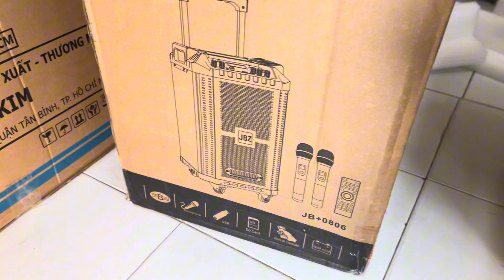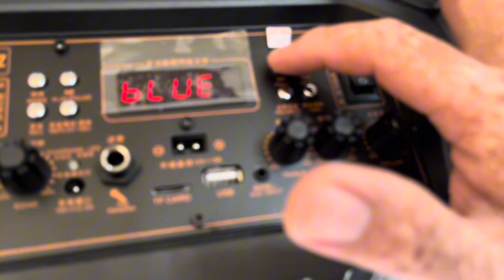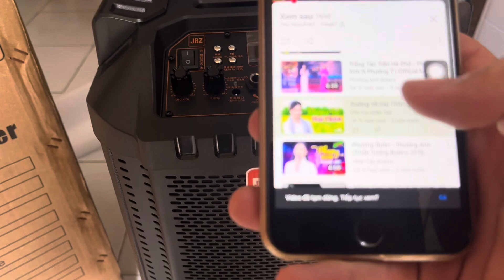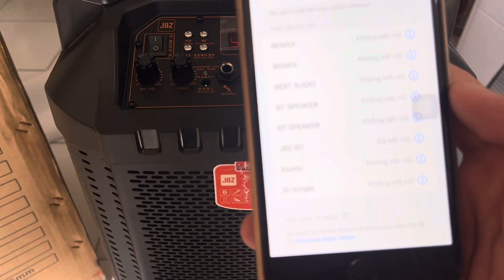Loa “JBZ 0806 “ giá 2tr7 Bao Ship Toàn Quốc | 098 7929 436 Tiến Nguyễn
Thương hiệu JBZ
model : 0806
Công suất 120 w
Kích thước 380 x 370x 605mm
1 Bass
1trelp
Bình 12V- 4,5 ape
Micro cao cấp UHF
Bảo hành 06 thang